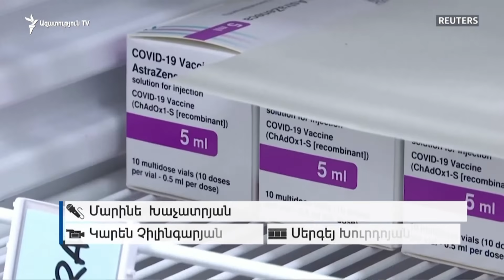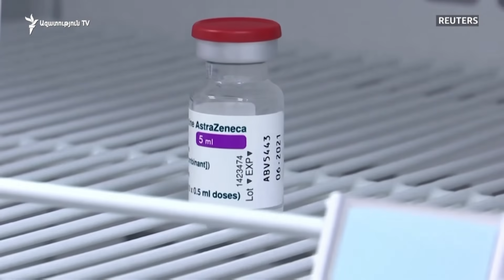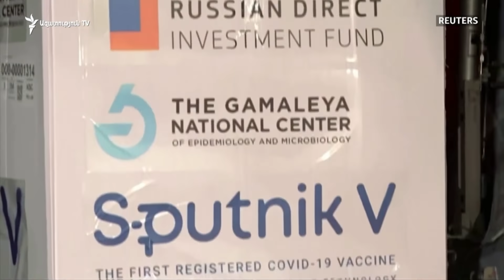ԼՈՒՐԵՐ 18։00 | Ըստ միջազգային իրավունքի մասնագետի՝ ՍԴ-ի որոշումը չի առնչվում Մարտի 1-ի մայր գործին